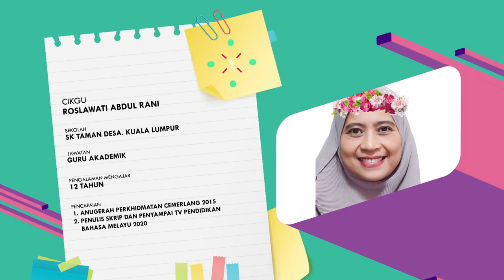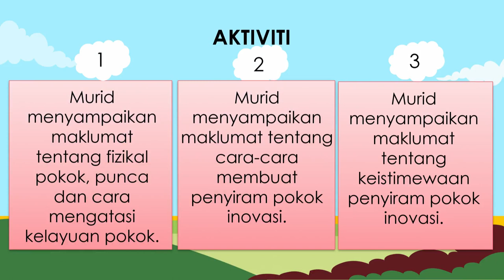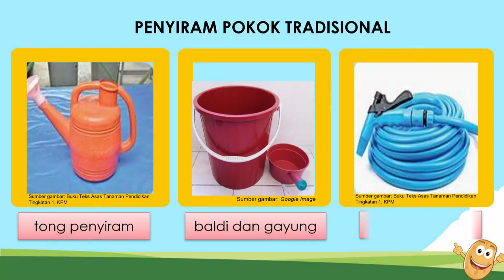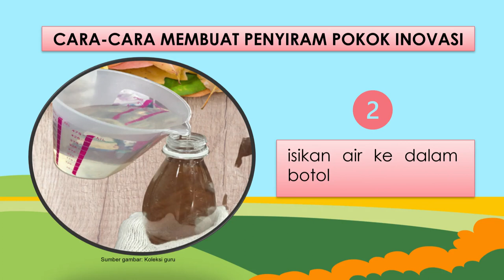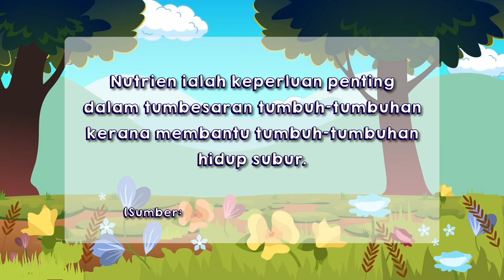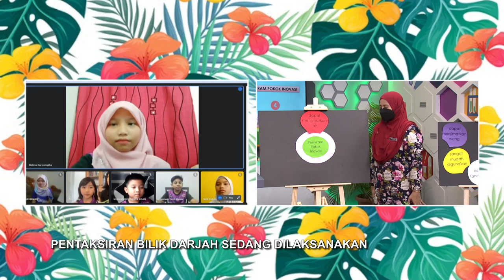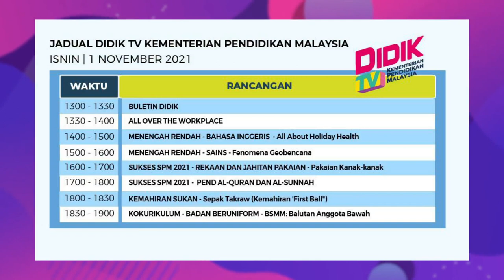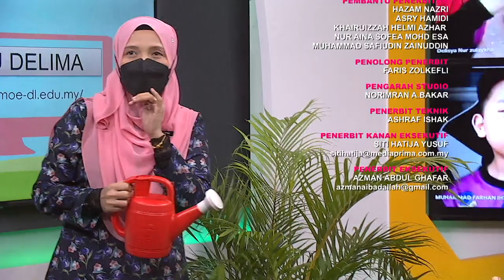DidikTV SR Tahap I Ep 37 Bahasa Melayu Penyiram Pokok Inovasi